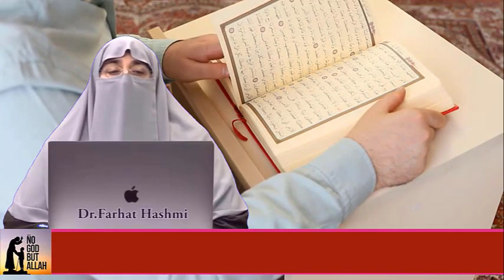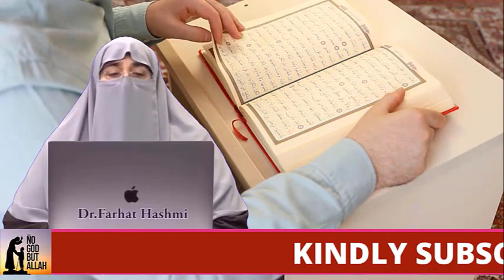Har Bimari Ka Ilaj Quran Se Quran Se Ilaj By Dr Farhat Hashmi